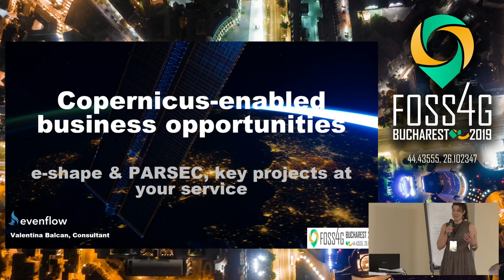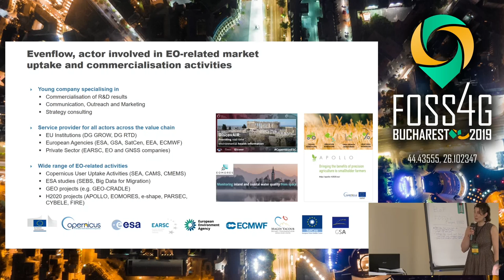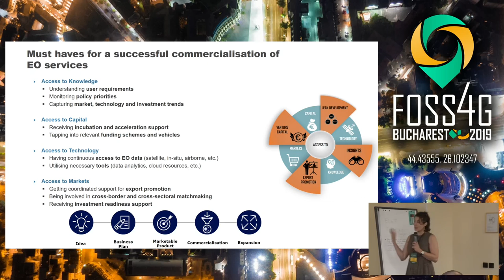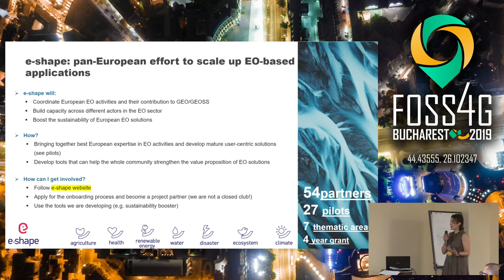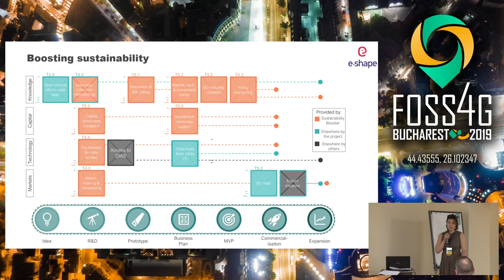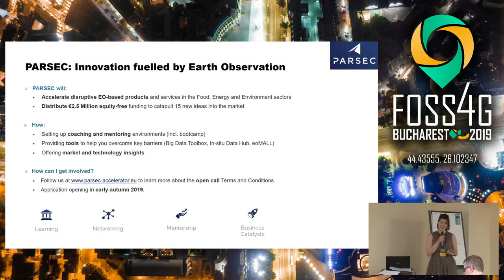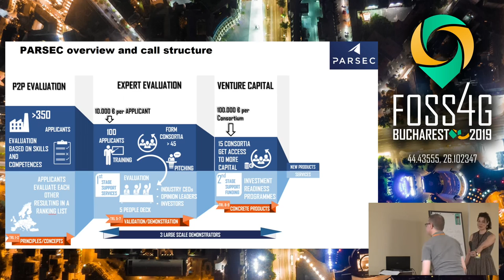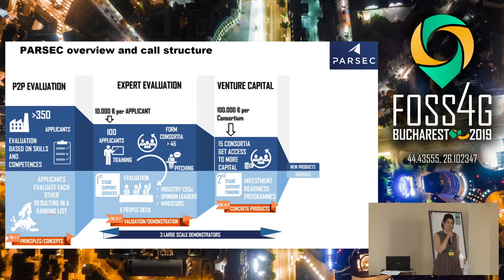2019 - e-shape and PARSEC: Copernicus enabled business opportunities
The Copernicus data provided on a free, full and open access basis are an invaluable asset for both established and new businesses. EU funded projects such as e-shape and PARSEC aim to support developers and entrepreneurs through solid access to knowledge, technology, capital and markets. e-shape endeavours to build capacity across the whole value chain for the exploitation of EO data and services as well as to boost application sustainability. PARSEC, a holistic acceleration programme, aspires to provide start-ups and SMEs with the necessary resources to develop and launch their own EO based ideas into the market.

None

Valentina Balcan